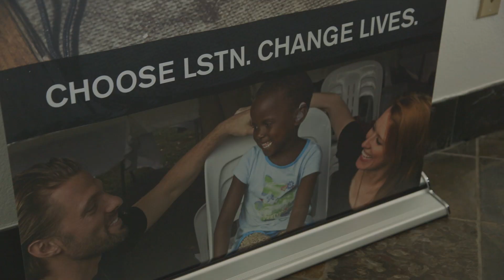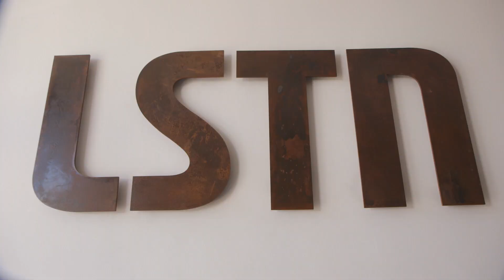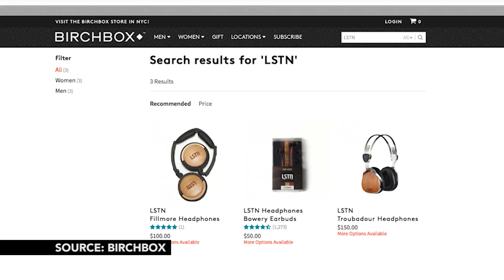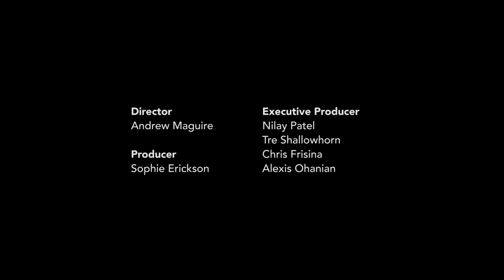Lstn's wooden headphones have a charitable mission - Small Empires S. 3 Ep. 1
Lstn is a socially conscious startup that uses the proceeds from headphone sales to distribute hearing aids.